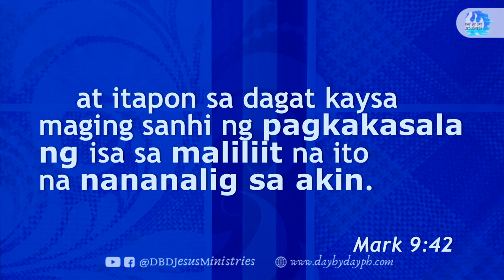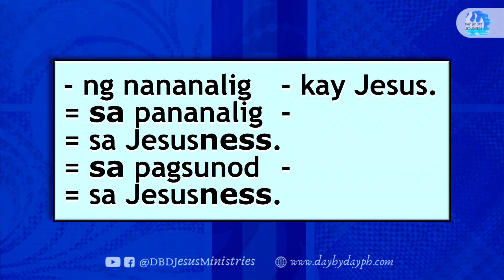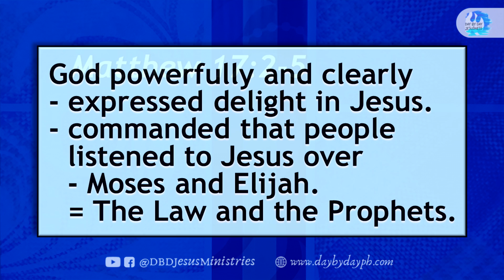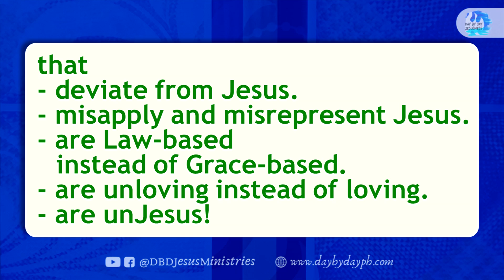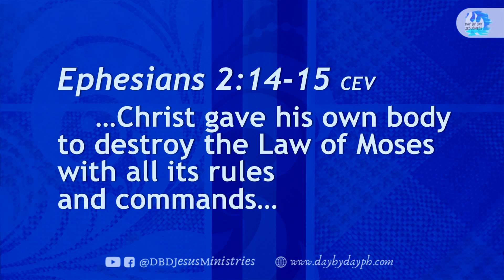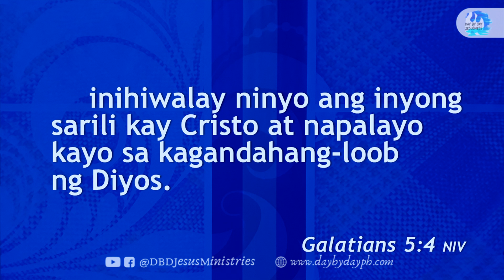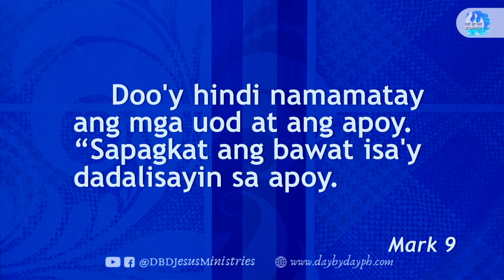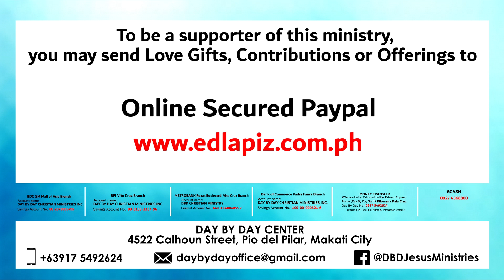2020-11-22 Mabuti Pang Malunod? - Ed Lapiz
Youtube Live & FB Live Worship Celebration

per bank.

Bank of the Philippine Islands Vito Cruz Branch
Account name:
Metrobank Roxas Boulevard, Vito Cruz Branch
Account name:
US$ Account No.:
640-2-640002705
Account name:
Current Account No.:
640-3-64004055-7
Bank of Commerce Padre Faura Branch
Account name:
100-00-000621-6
Banco de Oro SM Mall of Asia Branch
Account name:
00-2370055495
Philippine National Bank Macapagal Avenue Branch
Account name:
Union Bank Kamias Branch
Account name:
Money Transfer
Name (Day By Day Staff):
Day By Day No.:
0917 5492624